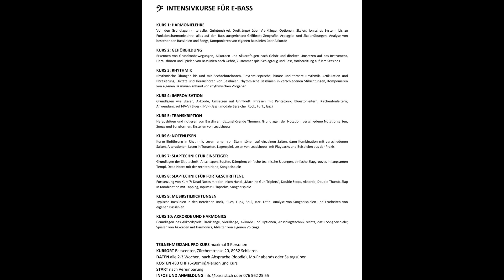Intensivkurse für E-Bass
Ich biete verschiedene Intensivkurse an- von Harmonielehre, Gehörbildung, Rhythmik über Improvisation, Slap-Technik zu Akkorde/Harmonics und Stilrichtungen- alle Kurse speziell auf den E-Bass ausgerichtet.